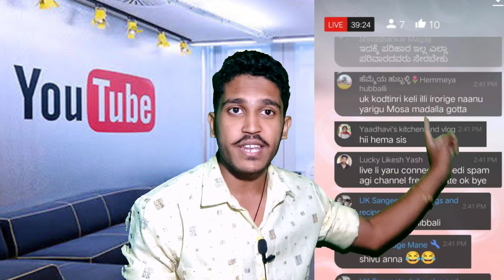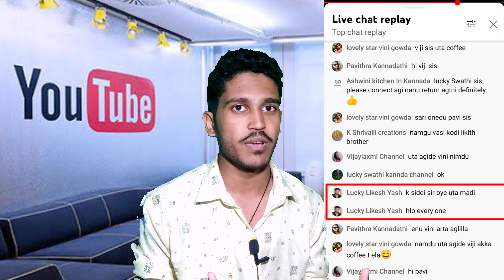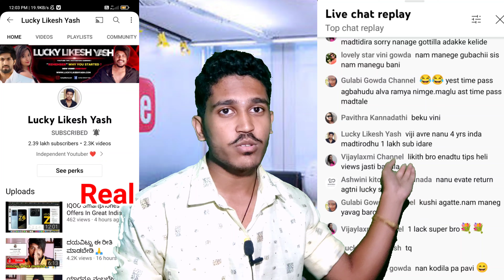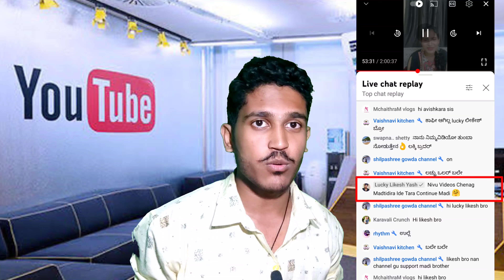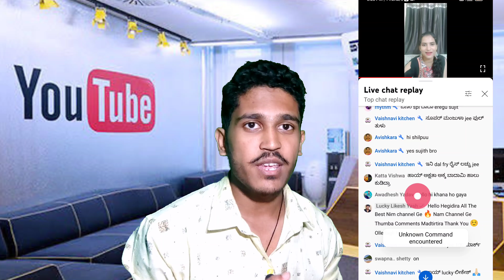Lucky likesh yash || 24/7 ಬೇರೆಯವರ ಲೈವ್ ನಲ್ಲಿ ನಿಜಾನಾ😱 || Be carefull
Lucjy Likesh Yash || 24/7 ಬೇರೆಯವರ ಲೈವ್ ನಲ್ಲಿ ನಿಜಾನಾ😱 ||  Be carefull

Topics covered :- Lucky likesh yash, likesh, Rockrohi about all info, kannada, in kannada, be carefull, lucky likesh yash fake id, lucky likesh yash name miss users, lucky likesh yash spam id, lucky likesh yash